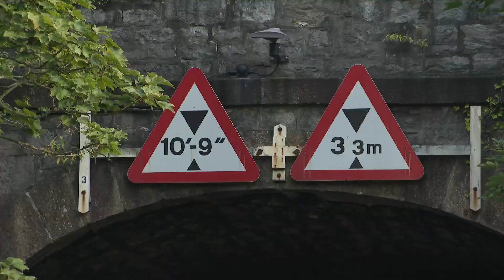Rail chaos as lorry gets stuck under bridge